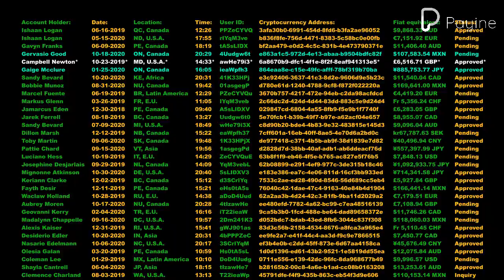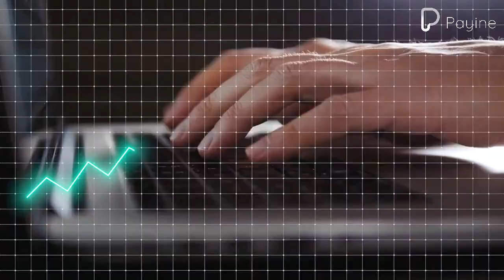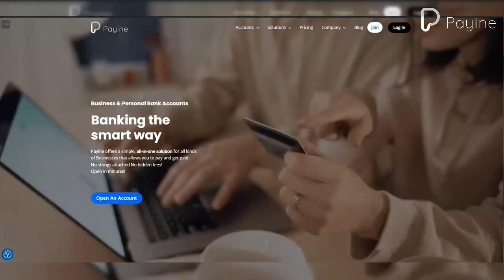Artificial Intelligence in Payments: A New Era of Financial Transactions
The world of financial transactions is undergoing a revolutionary change, thanks to Artificial Intelligence (AI). In this era of digital transformation, AI is not just an addition to the payment industry; it's redefining the way we handle money. Its influence is evident in everything from automated transaction processing to personalized customer experiences. But what exactly is AI's role in modern payments, and how is it shaping the future of financial transactions?

AI technologies in the payment sector are all about making things smarter, quicker, and safer. From the way we shop online to the handling of multinational transactions, AI is becoming the backbone of financial operations. It's enhancing transaction efficiency, reducing errors, and transforming customer interactions into personalized experiences. Think of AI as the architect of a new financial era, where transactions are not just processes but experiences tailored to each user.

The integration of AI into payment systems is not without its challenges. It's a delicate balance between embracing innovation and ensuring data security. Navigating these challenges requires expertise, strategic planning, and a keen eye on evolving consumer behaviors and regulatory landscapes. But the rewards are immense. With AI, businesses can offer faster, more secure, and highly personalized payment solutions, making them more competitive and customer-centric.

The future of AI in payments is bright and filled with possibilities. We're looking at a world where AI-driven financial advice, automated risk assessments, and even AI-powered financial negotiations become the norm. This future is not just about AI being a part of payment systems; it's about AI leading them.

For businesses and consumers alike, adapting to this AI-driven landscape is crucial. It's about staying ahead in a market that's rapidly evolving, where AI is not just a technological advancement but a necessary tool for survival and growth. The integration of AI in payment technologies is no longer an option; it's an imperative.

In conclusion, the rise of AI in the payment industry marks a significant milestone in the evolution of financial transactions. It's a journey that calls for continuous learning, adapting, and innovating. The destination is a future where finance is not just about money, but about intelligent, personalized, and secure experiences. For businesses and consumers ready to embrace this change, the possibilities are endless.

In embracing these transformative AI-driven payment solutions, Payine stands at the forefront, ready to guide you through this new financial landscape. Our services are designed to integrate seamlessly with the latest AI technologies, ensuring that your business stays ahead in this ever-evolving digital economy. Whether you're a small business owner or a large corporation, our innovative payment solutions cater to your unique needs, offering efficiency, security, and convenience.

Join us now at Payine.com and let us help elevate your business to the next level with our state-of-the-art payment solutions. Open your account today and step into a world where financial transactions are not just transactions, but experiences – smart, personalized, and secure. With Payine, you're not just adapting to the future; you're shaping it.